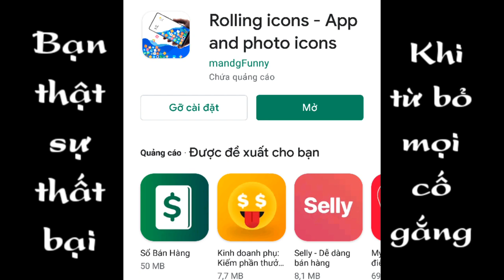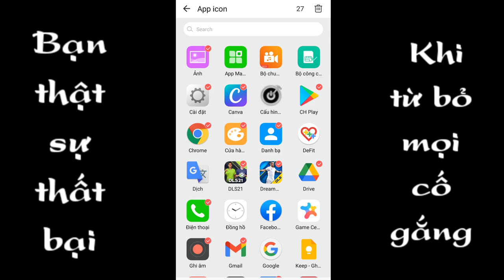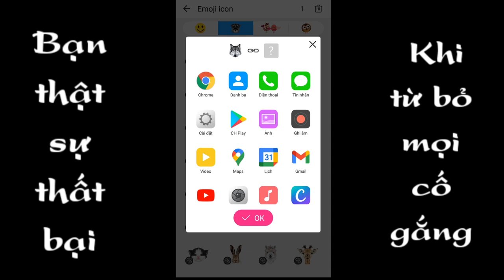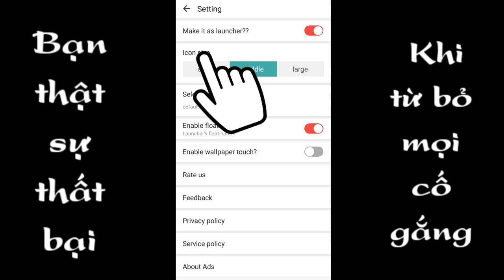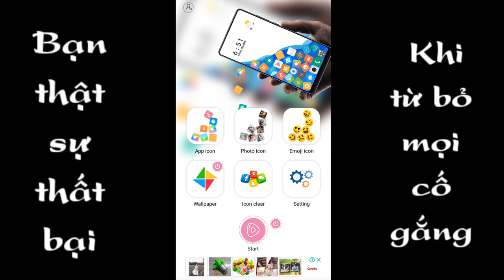Icon bay tự do trong điện thoại di động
Trong video này mình chia sẻ cho anh em 1 app ứng dụng có thể làm tất cả icon app ứng dụng, hình ảnh, biểu tượng bay tự do trong chiếc dế yêu của mình thật thú vị, chúc anh em thật nhiều sức khỏe và thành công.